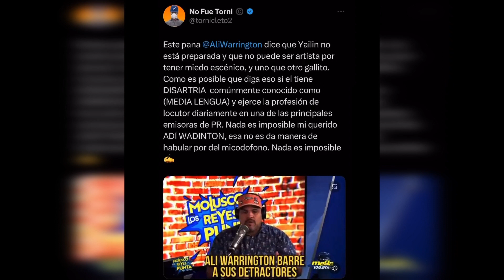MOLUSCO TV ESTÁ EQUIVOCADO CON YAILIN LA MAS VIRAL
molusco habla mal de yailin la mas viral dice que dio un pesimo show y que ella no tiene talento como artista ni bailando ni cantando sin embargo hay un talento que tiene yailin mas importante que cualquier otro